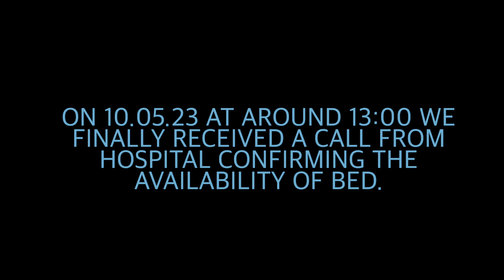BIRTH VLOG|| RAW AND EMOTIONAL BIRTH OF OUR FIRST CHILD